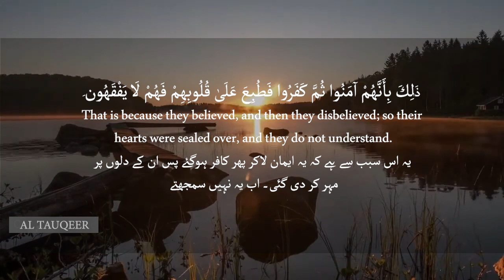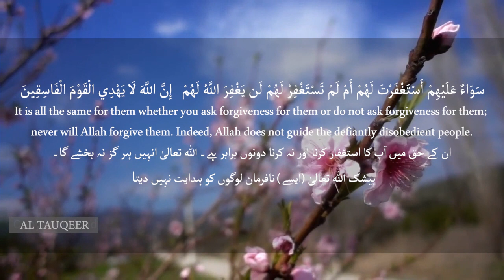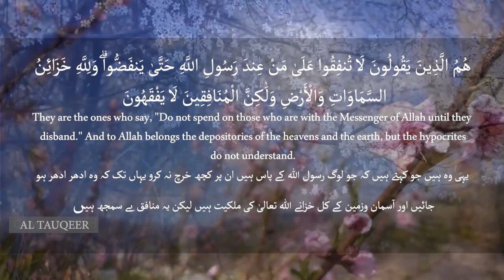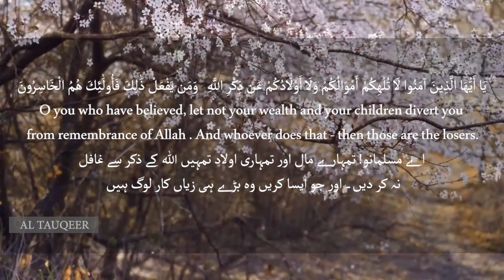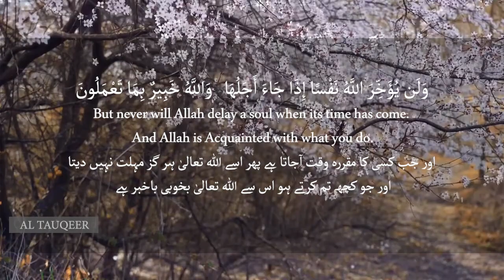Surah Munafiqon - سورۃ المنافقون - Urdu & English Translation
Explore the powerful message of Surah Munafiqun, exposing the characteristics of hypocrites. Delve into the detailed Urdu and English interpretations of this Quranic chapter, reflecting on its timeless wisdom and guidance.
Watch now for insightful and inspirational reflections.